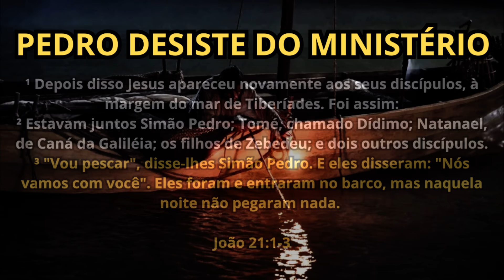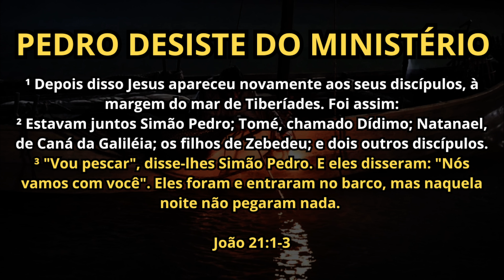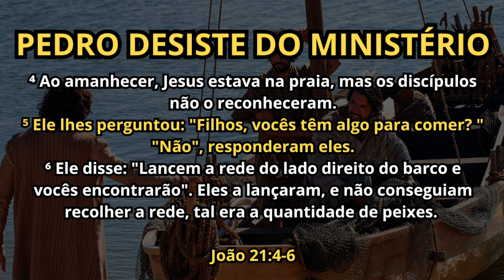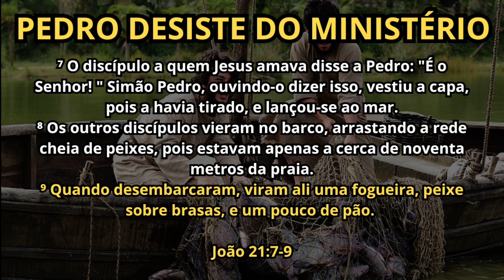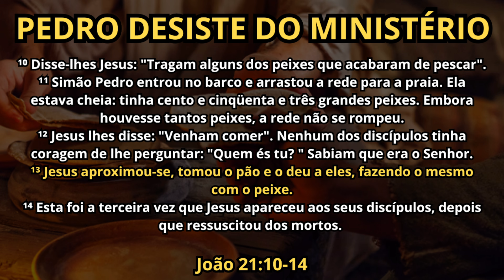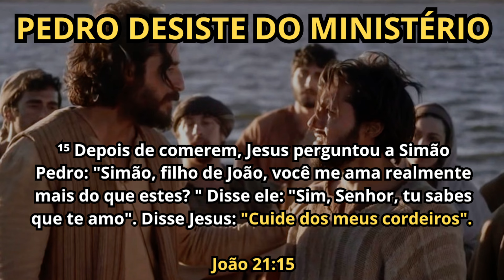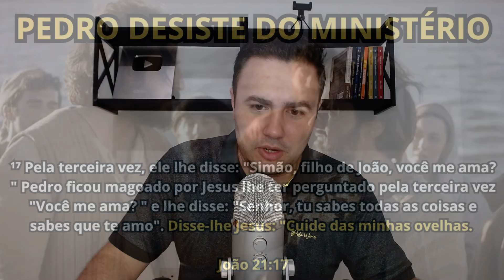(JOÃO 21) PEDRO DESISTE DO MINISTÉRIO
5 Lições, nesse texto que vai falar ao seu coração, que Deus abençoe seu entendimento.